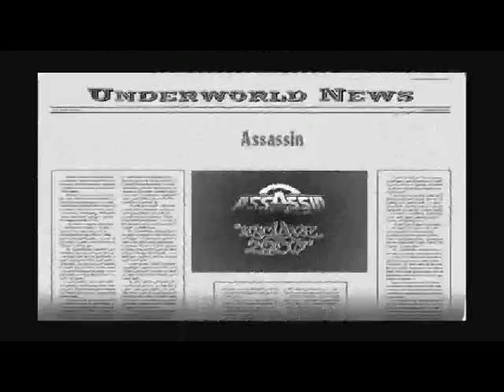assassin et belmag - esclave de l'an 2000 version 2012.avi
un bon groupe de rap a texte .